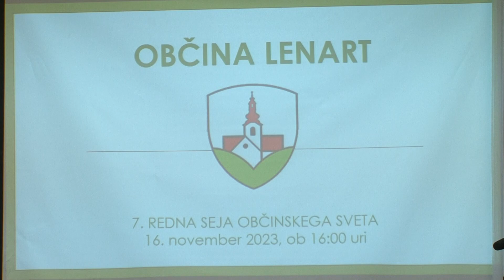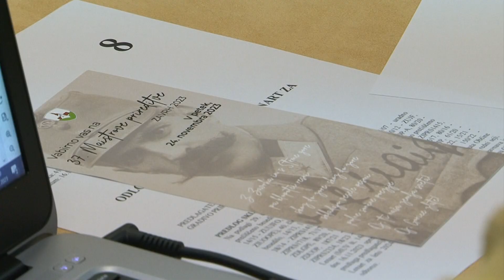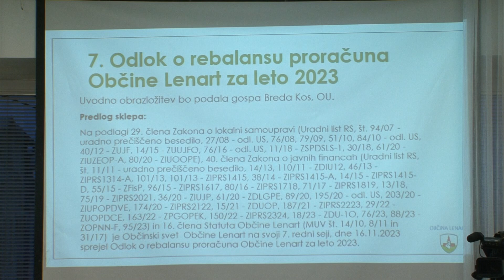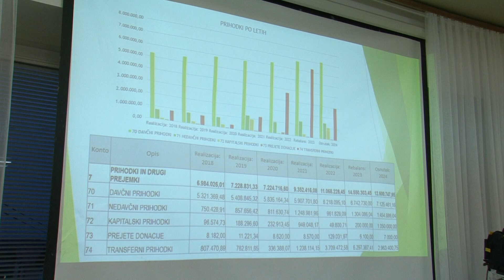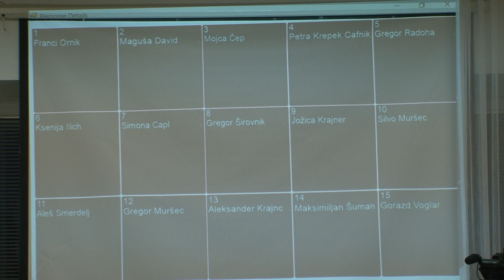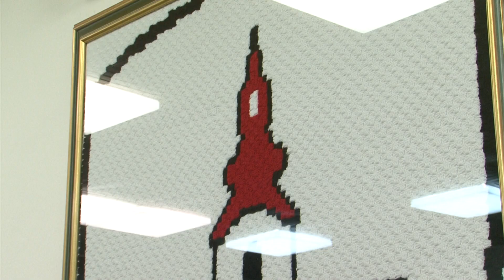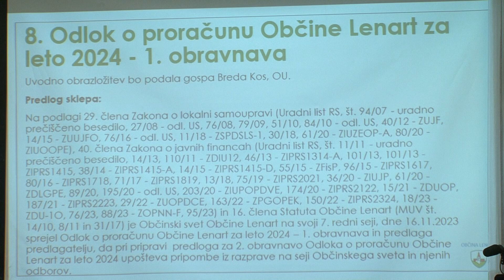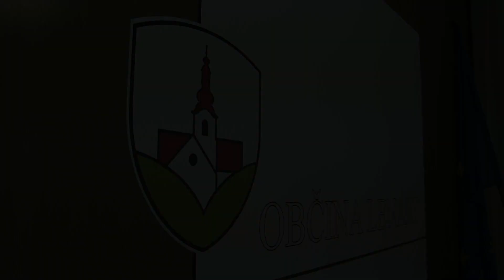7. Redna seja sveta Lenart